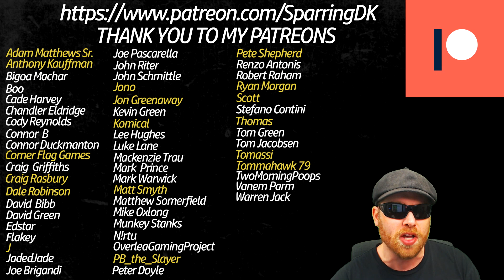FIFA 22 YOUTH ACADEMY Career Mode EP114 - Youth Edition - Hartlepool United - WE COULD BE CHAMPIONS!